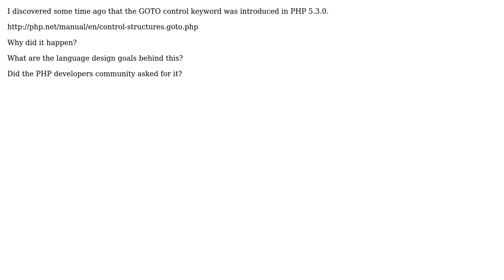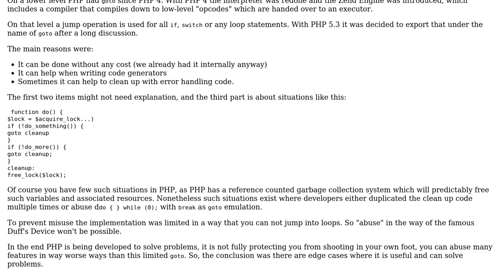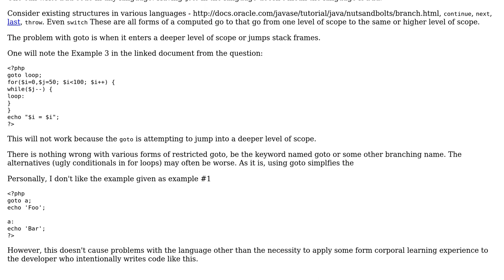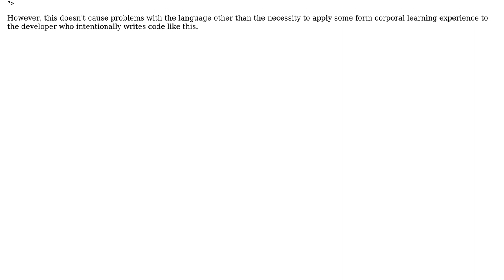Software Engineering: Why was GOTO included in PHP 5? (3 Solutions!!)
Software Engineering: Why was GOTO included in PHP 5?

With thanks & praise to God, and with thanks to the many people who have made this project possible! | Content (except music & images) licensed under CC BY-SA | Music | Images & others | With thanks to user yannis user Tulains Cordova user Sam Onela user johannes user grahamparks and the Stack Exchange Network Trademarks are property of their respective owners. You are responsible for your own actions.